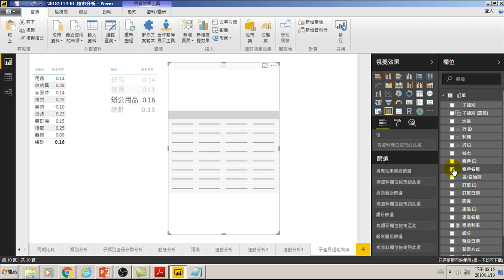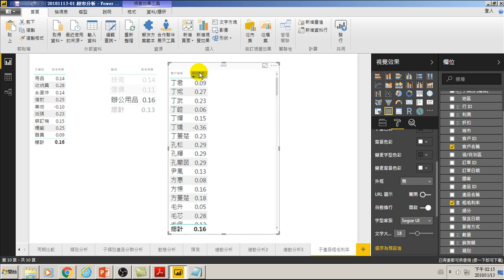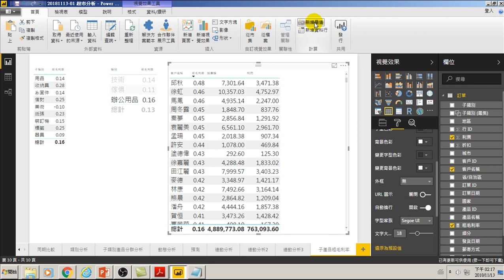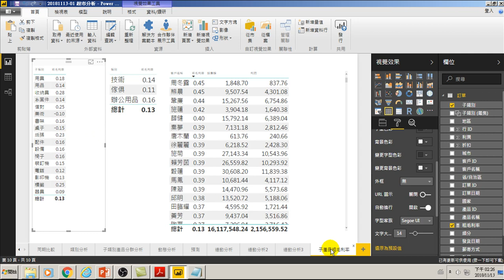用Power BI做大數據分析進階-27.各客戶獲利率分析